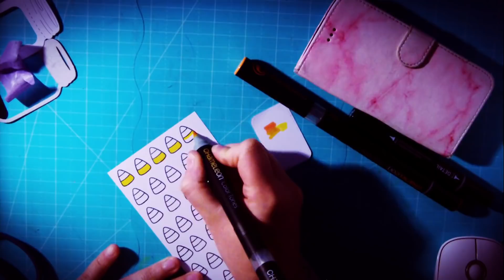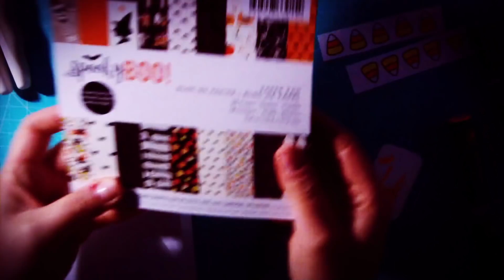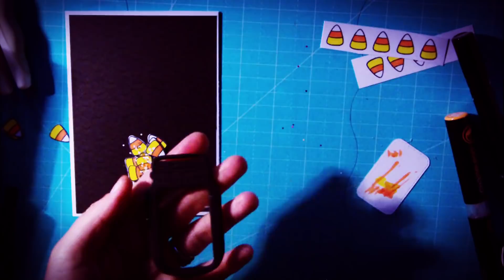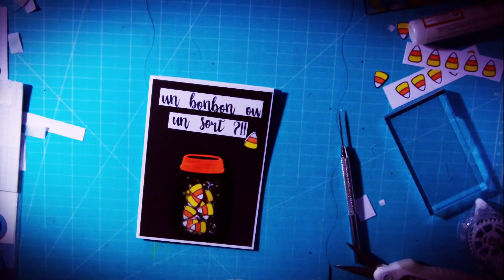🍬🍬🎃Tuto carte un bonbon ou un sort 🍬🍬🎃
Me revoilà aujourd'hui dans une nouvelle vidéo pour vous présenter ma deuxième création sur le thème d'halloween

Je vous dis a très bientôt

Artiste : __url_artiste__